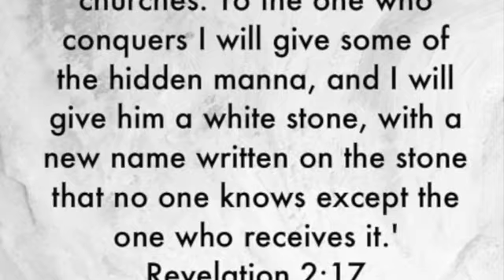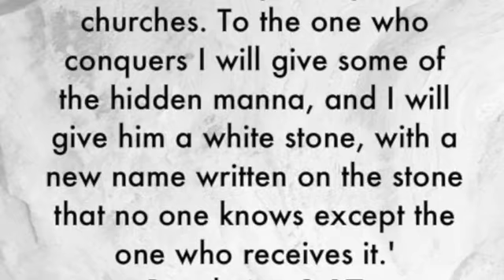A White Stone and a New Name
Tune - "Boopsie"!
To my loving wife, Linda.